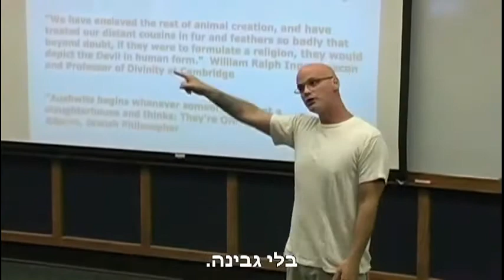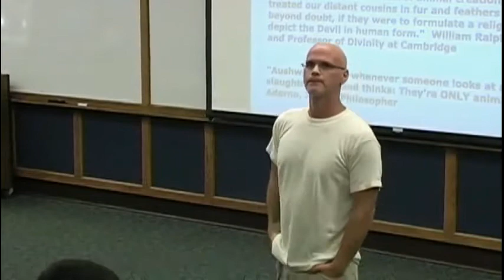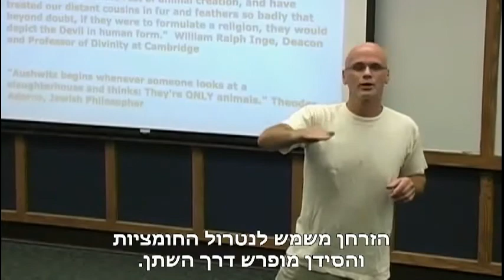שוחטים את הפרה הקדושה של מיתוס הסידן...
אל תבלעו כל בולשיט שמוכרים לכם. גם אם אנשים מאוד עשירים אומרים את זה...
גארי יורופסקי בקטע קצר מתוך הרצאתו המדהימה והפופולארית.